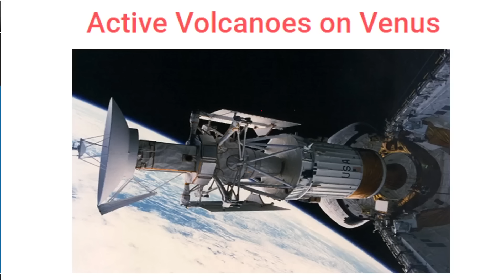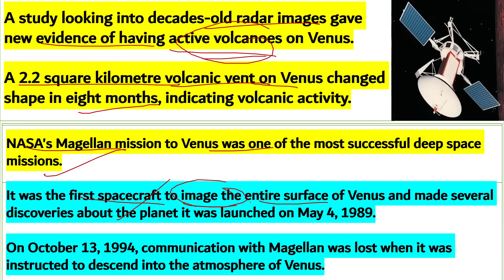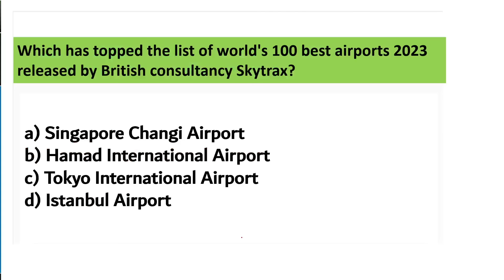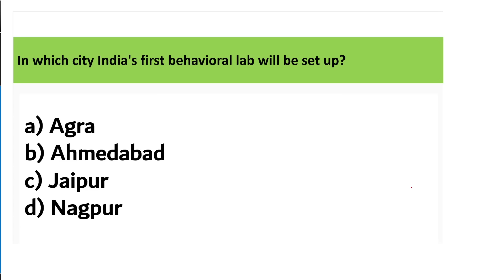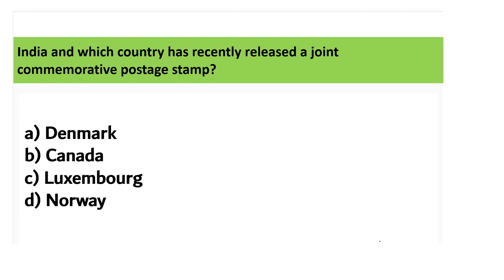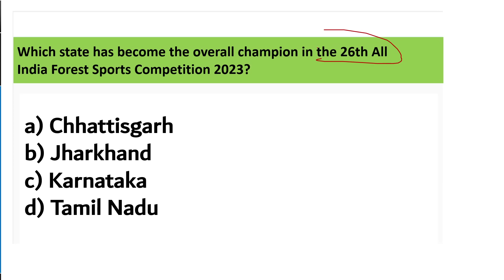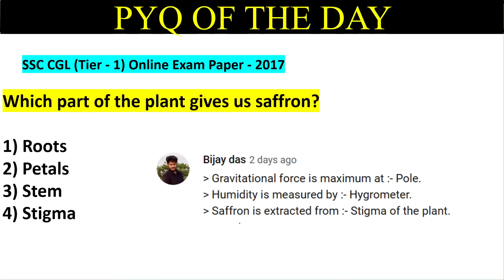20 March 2023 | Daily Current Affairs MCQs by Aman Sir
In this video lecture, Aman Sir brings you "20 March - Daily Current Affairs MCQs".